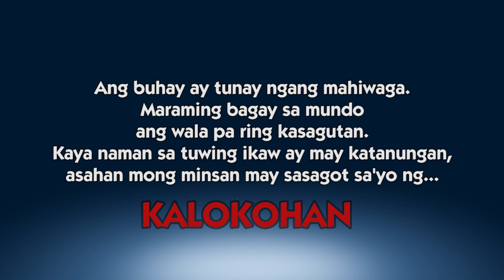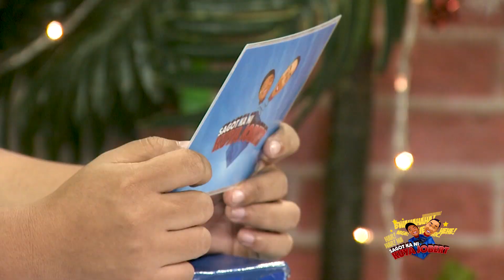Sino ang nagpauso ng tongue twister na Pasko Paksiw? | Episode 349 | Sagot Ka Ni Kuya Jobert